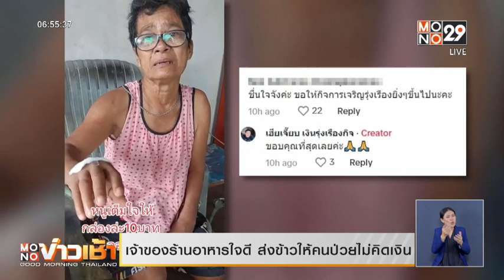เจ้าของร้านตามสั่งใจดี ส่งข้าวคนป่วยถึงบ้านฟรี | Mono ข่าวเช้า | 5 ต.ค. 66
จะไม่คิดเงิน คุณป้าก็เกรงใจ เจ้าของร้านก็กังวล กลัวไม่กล้าสั่ง แล้วจะไม่มีข้าวกิน เลยตัดสินใจ ขายให้ในราคากล่องละ 10 บาท ทำเอาคุณป้ากลั้นน้ำตาไว้ไม่ไหว ด้วยความซึ้งใจ เมื่อเจ้าของร้านยืนยันว่า เธอไม่ได้ขาดทุน แค่เอากำไรจากส่วนอื่น มาชดเชยตรงนี้ เก็บเงินไว้ซื้อยา ถ้าหายป่วย ร่างกายแข็งแรงแล้ว ค่อยว่ากันอีกที  ทีมข่าวของเราพบว่า เจ้าของร้านอาหารตามสั่งแห่งนี้ มีน้ำใจกับผู้สูงอายุ และคนพิการ หากมาซื้อข้าวที่ร้าน ก็มักจะลดราคา เพิ่มปริมาณ หรือไม่ก็ให้ฟรีไปเลย ไม่ใช่แค่ผู้รับ ที่ซึ้งใจ ขอบคุณ และอวยพรให้ร่ำรวย  ชาวเน็ตที่ชมคลิป ต่างก็แสดงความเห็นไปในทิศทางเดียวกัน ขอให้รวย ให้ขายดี ให้มีลูกค้าเยอะๆ